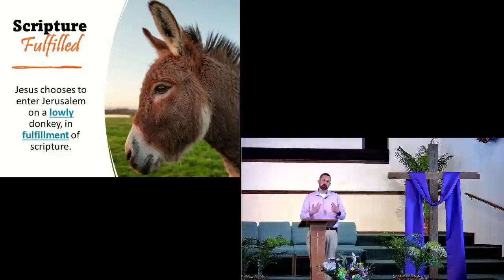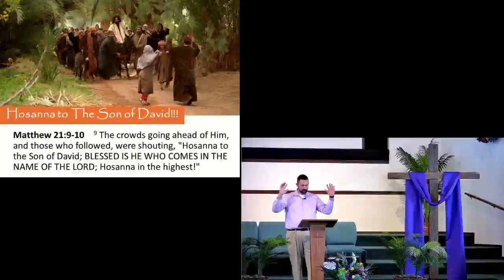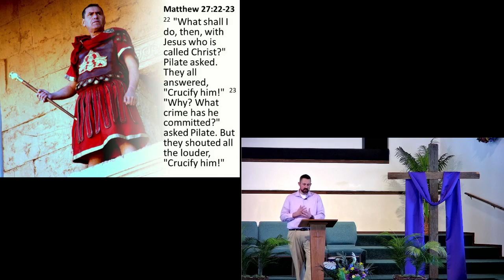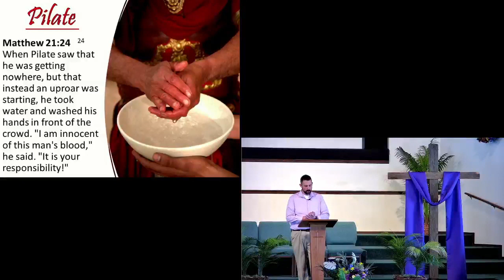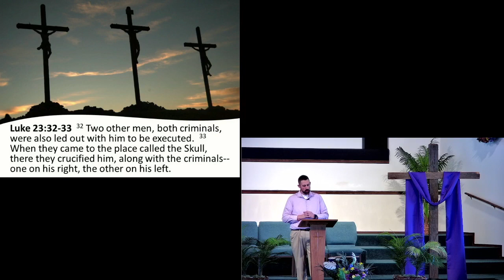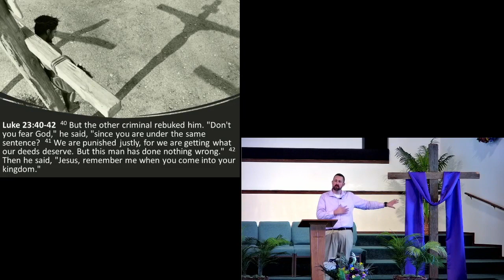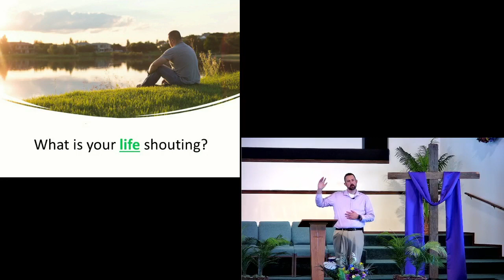Palm Sunday- Receiving Jesus as The King or as the criminal...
Jesus is received, welcomed, and praised by the crowds as Lord and King as He enters Jerusalem. Only a few days later He is rejected, hated, and mocked by crowds, leading up to the cross. These same responses to Jesus exist today. What is your response?